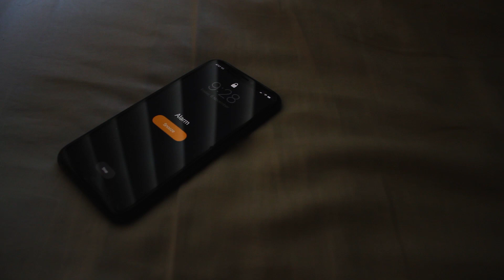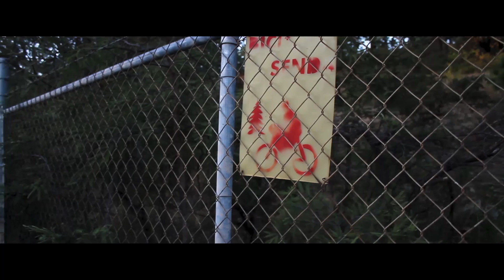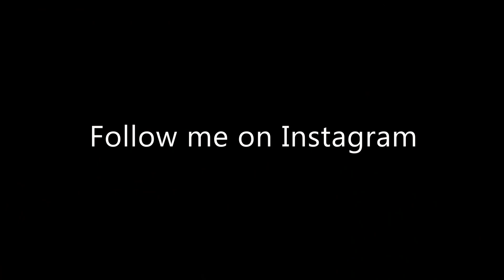¡Mi amigo se ENFERMO y CAMBIO mi VIDA! I Sinoee Blan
Mi vida ha cambiado muchísimo estos meses pero en el buen sentido.
En este video explico el porque.

Espero que les guste mi primer video en Youtube :)

¡GRACIAS A TODOS, UN ABRAZO!